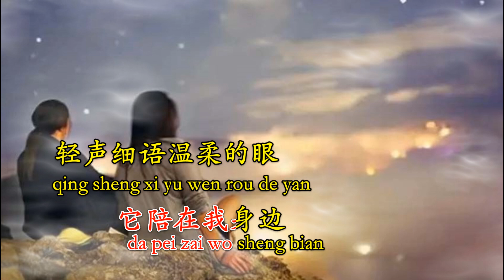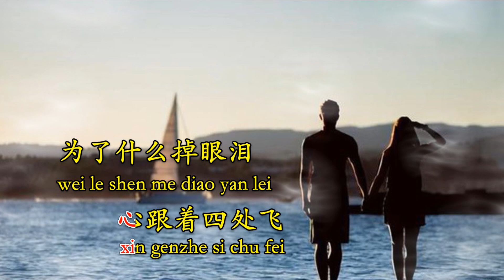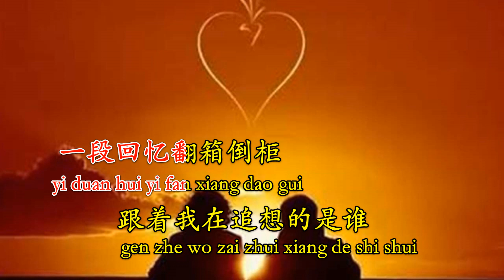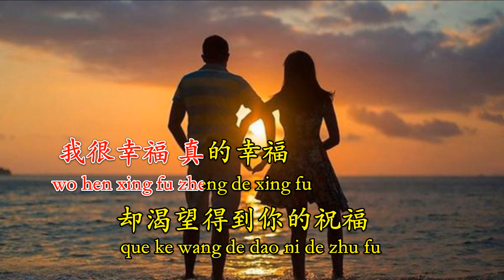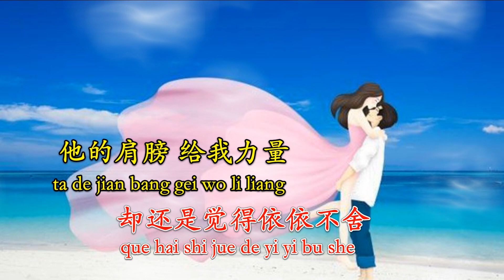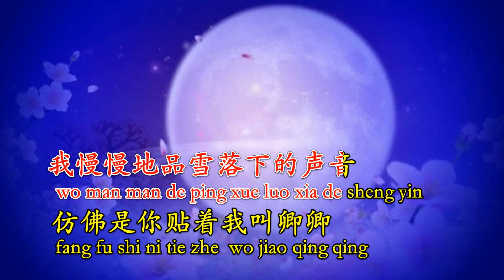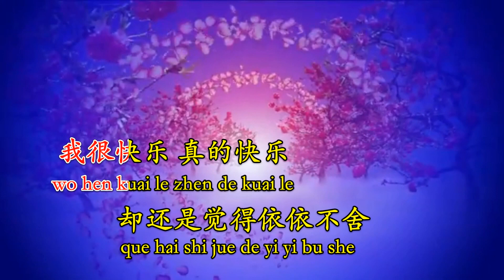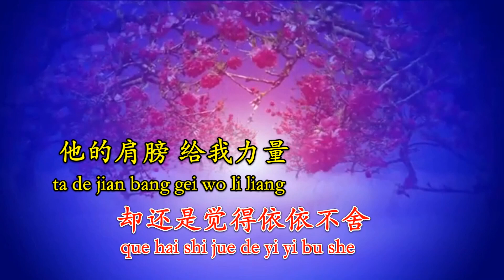祝我幸福 zhu wo xing fu 演唱齐豫